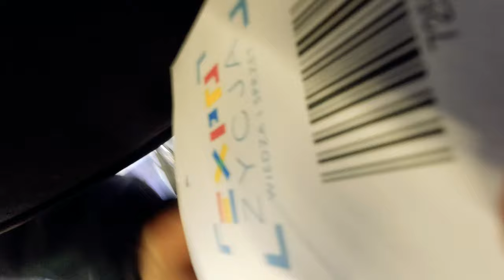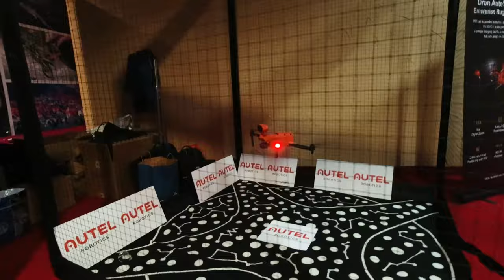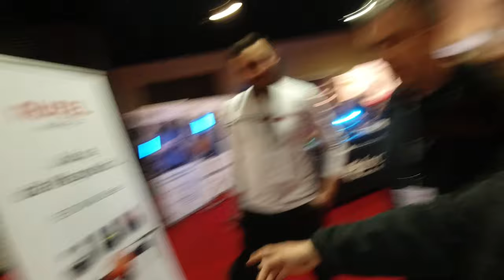MACAMY NOWE DRONY AUTELA PODCZAS TARGÓW EXPOzycja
Odwiedziliśmy targi EXPOzycja w Krakowie. Udało nam się pomacać nowe drony od Autela. Wiemy też ile będa kosztować. Cennik na profilu RX LOSS w serwisie Facebook! Kiedy będą w sprzedaży? Jakie będą dostępne wersje kolorystyczne? I jakie będą zestawy?

00:00 Dzień dobry
00:54 Gimbal Przemysław
01:35 Autel i jego nowe drony
04:00 Kiedy w sprzedaży?
04:54 Wersje dronów
06:01 Autel Evo II Dual
06:27 Podsumowanie
08:12 Lepkie rączki Przemysława